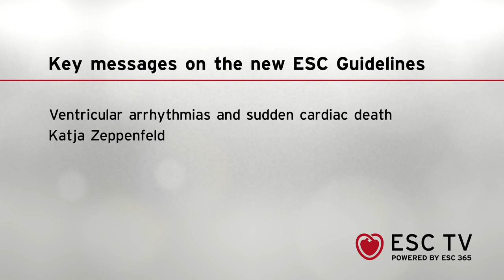ESC TV at ESCCongress 2022 - New ESC Guidelines on ventricular arrhythmias and sudden cardiac death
2022 ESC Guidelines on ventricular arrhythmias and sudden cardiac death
Presented by Katja Zeppenfeld, Netherlands